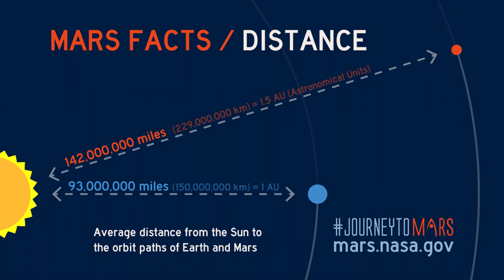Mars or Die! Communists in space! Part 1 | Let's Play Mars or Die! Gameplay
Welcome to Let's Play Mars or Die! Gameplay! Part 1 of the new unusual tower defense game! In Mars or Die! for the glory of the one true leader we venture to mars to clame the red planet for the red communists! It will be glorious!

The Key have been provided by Paradox Interactive for Free - Thank You.

TOUCHDOWN IS IMMINENT: MARS WILL BE OURS!
The Interplanetary Spacecraft FORTITVDO VIII carries our Intrepid Explorers who are tasked with Scouting the Martian soil, Fighting the disgusting Martian natives, and Building Defensible Outposts spearheading our inevitable conquest. Our Supremely Illuminated Leader has bestowed upon YOU the honor of commanding them: survive, gather, and build our way to victory!

Scout B. Bean, Engineering Corps
Top of his class, the fastest runner of our Glorious Army. Equipped with a personal Energy Repulsion Shield, capable of deflecting the most devastating of blows! Scout Bean loves flowers, and beans.

Major B. Bob, VI Assault Division
Implacable marksman with a fervent passion for our cause, chocolate, and ballet! Major Bob may move slower, but no Martian will be quick enough to run away and tell the tale.

Base Building
Our Explorers hold all the necessary blueprints for efficient on-site mining operations and base building including Automatic Extractors, O2 Generators, Armories, Single-Barrel and Double-Barrel Automatic Defence Turrets, and the most important of them all, our Glorious Flag!

A Campaign to Remember
The Masterful Invasion Plan we envisioned is divided in 9 Missions. Our conquest will be swift, sure, and certain! But, in case the pitiful Martians manage to put up a fight due to their sheer number, we are also prepared to entrench and endure an Endless warfare.

It will be glorious! Mars, or Die!